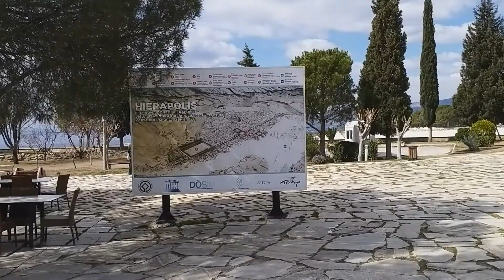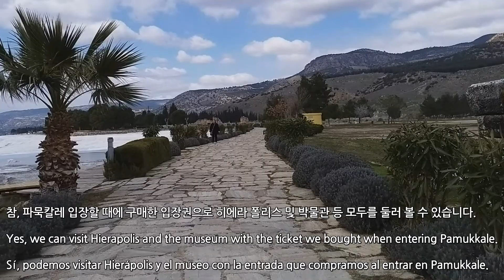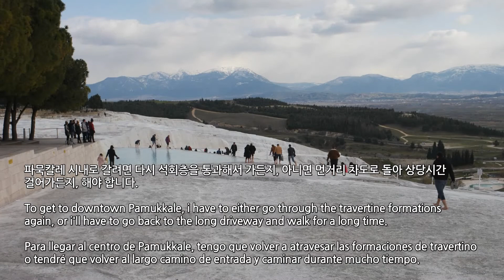히에라폴리스 Hierapolis Hierápolis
파묵칼레 석회층 정상에서 산으로 조금 걸어가면 로마 도시의 고고학 유적지인 히에라폴리스와 연결됩니다.

If we walk few miles from the top place of travertine Pamukkale to mountine, there is linked with Hierapolis, the archaeological site of the Roman city.

Si caminamos unos kilómetros desde la cima del travertino Pamukkale hasta la montaña, se enlaza con Hierápolis, el sitio arqueológico de la ciudad romana.

기원전 2세기 경에 건설된 도시 유적에는 드넓은 부지에 원형극장, 신전, 네크로폴리스, 로마 욕탕 등 다양한 유적들이 보존되어 있어서, 산책하듯이 거닐면서 둘러보기에 좋습니다.

Built around the 2nd century BC, various ruins such as an amphitheater, temple of Apollon, Necropolis and Roman baths have been preserved on the
archaeological site, so it is good to take a stroll and look around.

Construido alrededor del siglo II a. C., en el sitio arqueológico se conservan varias ruinas, como un anfiteatro, el templo de Apolo, la necrópolis y los
baños romanos, por lo que es bueno dar un paseo y mirar alrededor.